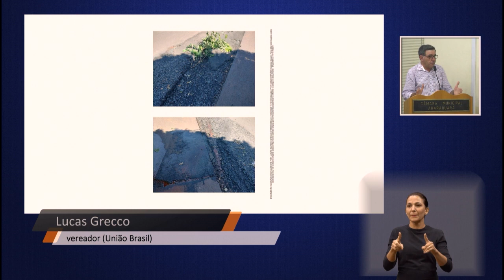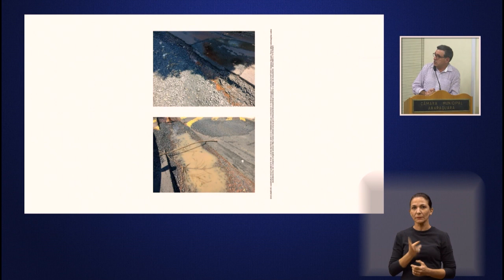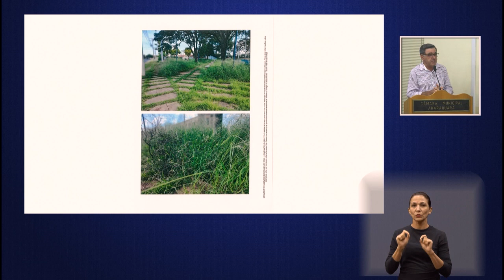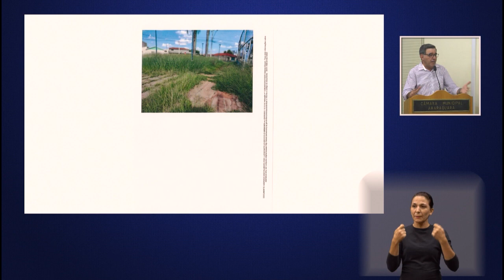Lucas Grecco - Pequeno Expediente da 104ª Sessão Ordinária